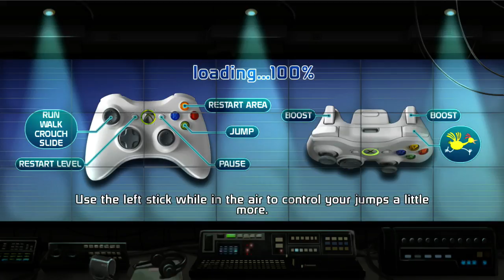DORITOS CRASH COURSE [[ Andy V Liam ]]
Andy & Liam put their avatars head to head in this carazay course!